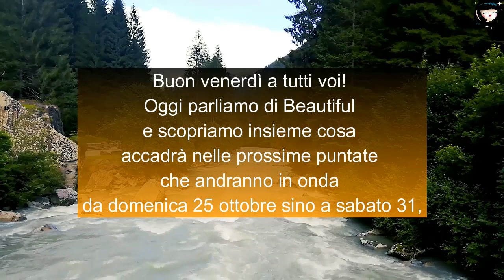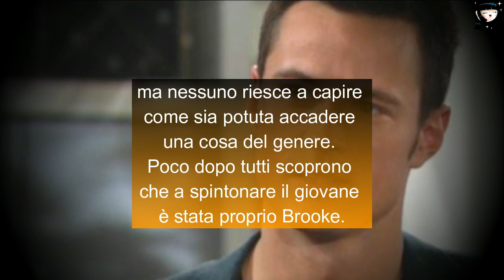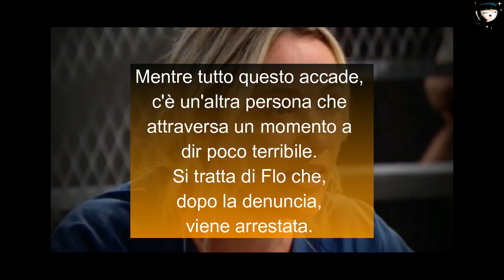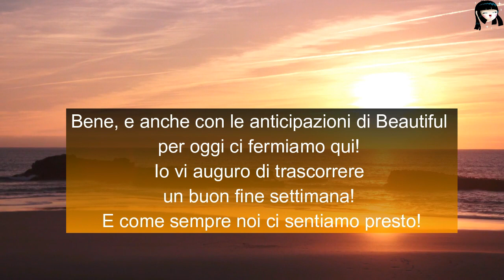BROOKE RISCHIA DI UCCIDERE THOMAS, guai per la Logan - Beautiful anticipazioni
La prossima settimana a Beautiful accadrà qualcosa di davvero sconvolgente! La nostra Brooke Logan la farà davvero grossa perché, senza volerlo, rischierà di uccidere Thomas! Ciò la porterà ad attraversare una grande crisi con Ridge. Scopriamo insieme cosa accadrà nelle puntate che andranno in onda da domenica 25 ottobre sino a sabato 31! 😎